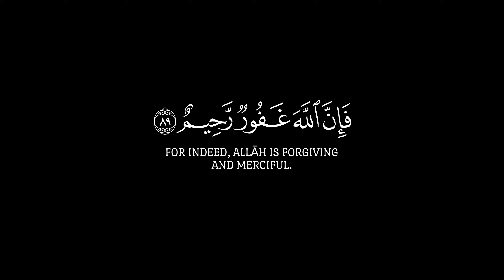إلا الذين تابوا من بعد ذالك واصلحوا 🌿 كروما آيات قرآنية للتصميم 🌿 القارئ عبد الباسط عبد الصمد 🌿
{ إِلَّا ٱلَّذِینَ تَابُوا۟ مِنۢ بَعۡدِ ذَ ٰ⁠لِكَ وَأَصۡلَحُوا۟ فَإِنَّ ٱللَّهَ غَفُورࣱ رَّحِیمٌ }
[سُورَةُ آلِ عِمۡرَانَ: ٨٩]
إِلَّا ٱلَّذِینَ تَابُوا۟ مِنۢ بَعۡدِ ذَ ٰ⁠لِكَ وَأَصۡلَحُوا۟🌿سُورَةُ آلِ عِمۡرَانَ 🌿 حالات واتس اب قران 🌿 القارئ عبدالباسط_عبدالصمد 🌿

صـــلوا ؏ الحبيب🖤ﷺ❥םבםב❥ﷺ🤍
⬅️ حسابي على الانستغرام:
تلاوة هادئة تريح القلب والعقل💙 | القارئ